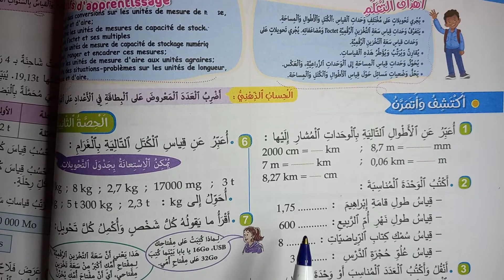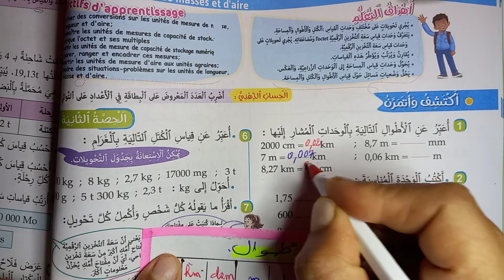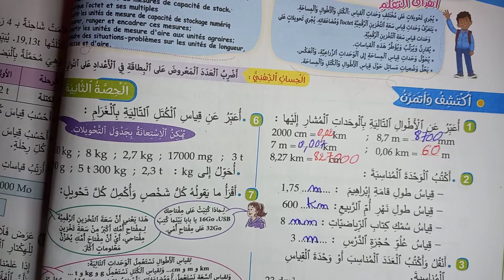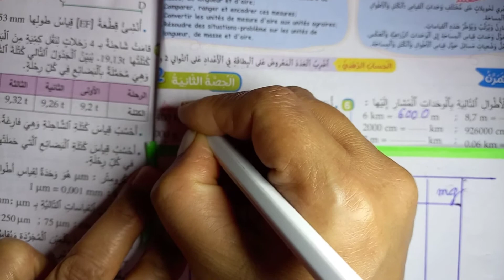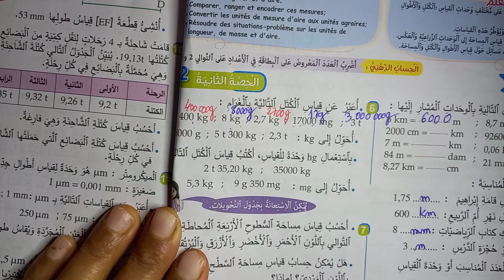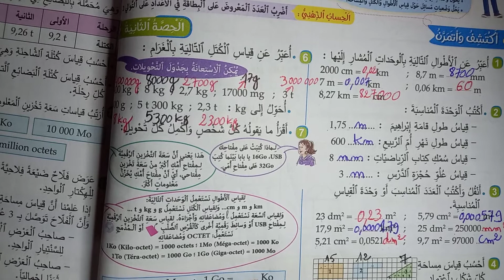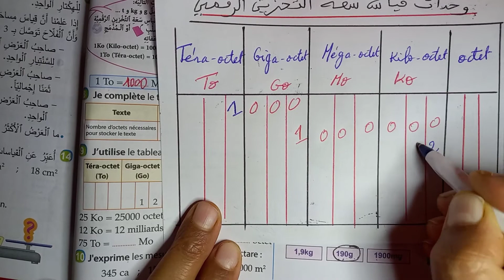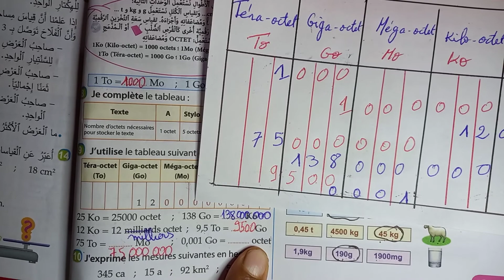سعة التخزين الرقمي صفحة 18 من كتاب الجديد في الرياضيات المستوى السادس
قناة امال للرياضيات
kanat amal liriyadiat
درس وحدات قياس سعة التخزين الرقمي
وحدات قياس الاطوال والكثل والسعات بطريقة جد مبسطة
صفحة 18 كتاب الجديد في الرياضيات المستوى السادس